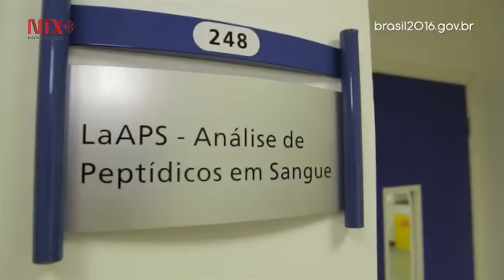Agencia Mundial Antidopaje suspende laboratorio de Olimpiada de Río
La suspensión, que tiene efecto desde el 22 de junio, cuando el laboratorio de Río fue notificado, prohíbe al laboratorio llevar a cabo cualquier análisis de antidopaje en muestras de sangre y orina”, indicó la AMA, a 40 días de que inicien las Olimpiadas.